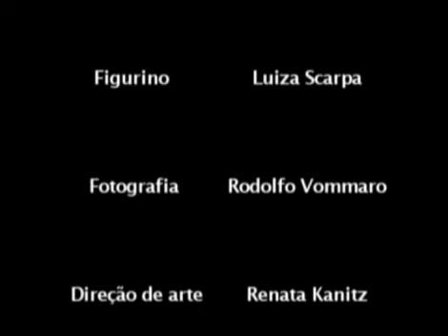The Knutz - The Hanging Man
THE HANGING MAN

Side by side you blind me and I try
I had to change my way at the same time
I dont know what I did, please help me
You stole my heart, now youre gone

All I want is to be with you again
All I want is to know
All I want is to love you truly
And kiss you at this very time
Until you die

Staff:

The Hangingman

Ian V.Schuler- Direção e Roteiro
Daniel Abud - Direção e Edição
Renata Kanitz - Direção de arte
Rodolfo Vommaro - Diretor de fotografia
Gustavo Torres -asst.direção
Gabriela Rodrigues Martins -Produção

Agradecimentos:

Addmir Martins
Wanderson Telles Guedes
Guilherme Scarpa
Morcego-Raposa

Clipe da música "The Hanging man" por The Knutz

Daniel Abud. vocal e guitarra
Zero. vocal e teclados
Tiago Abud. Contra Baixo
Airton Silva. Bateria